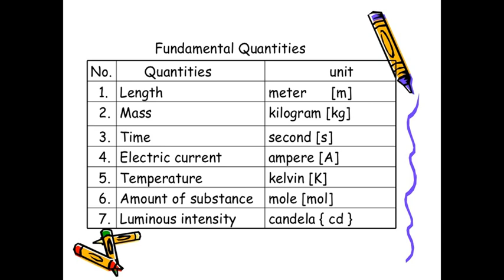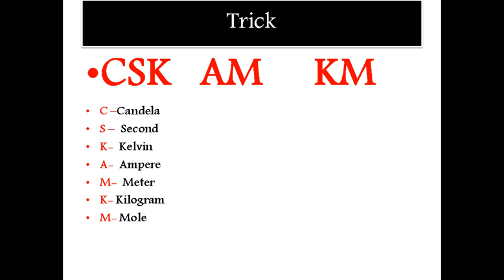GK Tricks | General Science| RAILWAY | TRT | VRO | POLICE | DSC | exams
GK Tricks for ALL Government Exams | Polity | Geography | History | Science | Economics | Culture
38. Tricks on Solar System
Many More TRICKS on Polity , History , Economy, Science...
RRB NTPC SHOCKING ALL Questions Asked from this BOOK Shown With Proofs

Only 1 YouTube Channel Providing TRICKS on Complete STATIC GK Useful for all Competitive Exams. If u are Perfect in these Topics 100% Sure u v'll SCORE 100% Marks in GK

                         Let's Learn GK  with FUN

Friends Share This Valuable Tricks to all Your Friends , Groups , WhatssApp, FB

                                         Be Helpful

                        Call4Trick  YouTube Channel
        Thank you ALL @ Sandeep Reddy Kankanala